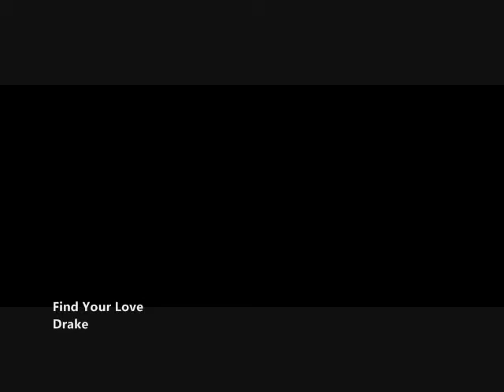Find Your Love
REUPLOADED!!!